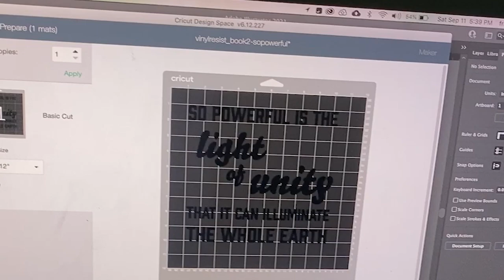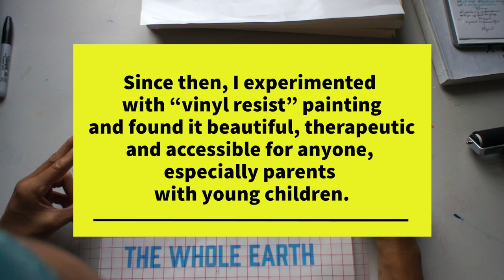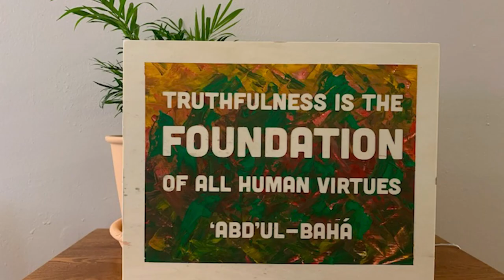Paint Pick Peel Introduction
CUSTOMIZED ART USING WOODEN CANVAS, PAINT, AND VINYL RESIST

Standard stencils and wooden hand-painted signs are common but are difficult to customize and DIY without specialized equipment and time. In addition, stencils are difficult to keep down and require precision when applying paint or spray. Paint Pick Peel solves these problems by reversing the stencil so that the letters are applied directly to the canvas, making painting and removing the vinyl simple and clean.

This is an innovative and colorful form of art that reveals inspiring writings or images through ancient methods (i.e. wax or tape resist) with a modern, customized twist: vinyl resist. A Cricut machine is used to cut out reverse stencils of the words, which are applied to a canvas. Gesso helps keep the stencil edges secure, then paint is applied over the stencil. Once dried, a pick is used to start the vinyl removal, then any-sized hands can be used to peel the vinyl lettering, leaving precisely cut-out words with wood as their base, and a colorful, painting as the background (or foreground, depending on how you look at it).

READY-TO-PAINT SETS

Vinyl resist can be customized or standardized and canvas can be pre-prepared for painting and bought in bulk. These ready-to-paint sets are perfect for group gatherings and activities. Anyone can paint, no matter what skill level. The vinyl lettering or images make any type of painting look beautiful.

COLLABORATIVE ART AND STORYTELLING

Picking must be done by an adult, but peeling the letters can be done by children and is itself a therapeutic experience. Collaboration, then, is more accessible with this unique art form, and the possibilities for multiple small and large hands working on one canvas and even digitally captured can be used to enhance telling stories of any kind.

HISTORY

NURTURING WARRIORS – FUNDRAISING FOR CHILDCARE TO BUILD COMMUNITY

In 2018, in a small neighborhood in Charlotte, a few mothers and I were struggling to finish a course called Reflections on the Life of the Spirit, so we decided to raise money for childcare by making and selling crafts. One mother made African jewelry and dolls. One friend who loved to paint and I experimented making canvases with quotes we were learning about in the study circle. Cutting both traditional and reverse stencils helped make the words of the quotes cleaner and easier to apply. We sold enough pieces and received around $1,000 –enough to pay for childcare to finish the training, pay ourselves for the labor, and have time and focus to start a children's class in the neighborhood.

In 2020, as the pandemic hit, I was ready for a career change. Teaching economics was difficult to do virtually. I also wanted a more flexible schedule for the children and our service in the neighborhood, so I went back to my love for crafting and experimented with macrame, abstract painting, and cutting vinyl. My two-year-old daughter loved helping me apply vinyl and paint gifts.

So in 2021, armed with a new vinyl cutter, I explored vinyl resist and found how therapeutic and easy it is for a young child to get involved with the whole process, from choosing the graphics, to painting and peeling the reverse stencil vinyl. Paint pick peel quickly became an accessible time and space we looked forward to doing together that revealed beauty and brought joy to our hearts and those who received our gifts.